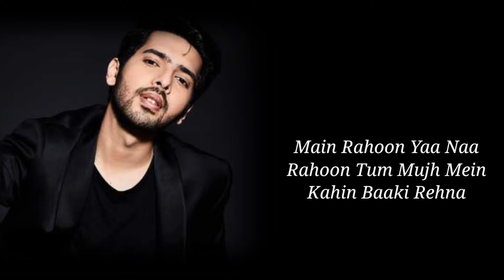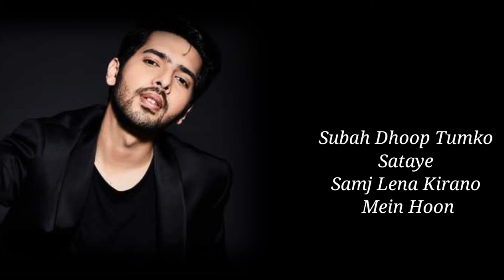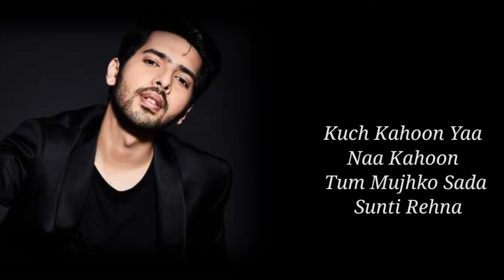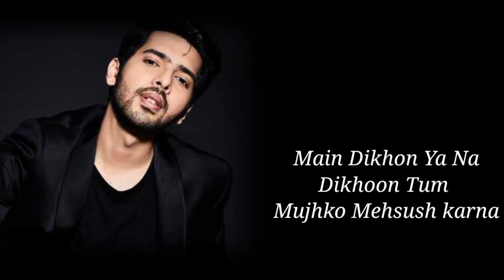MAIN RAHOON ( LYRICS) ARMAN MALIK, EMRAN HASMI,